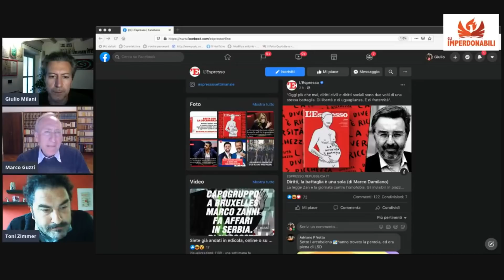🚫 CHI NON È D'ACCORDO È PAZZO? - IL NUOVO TOTALITARISMO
Diretta facebook con "gli imperdonabili" del 14 maggio 2021.